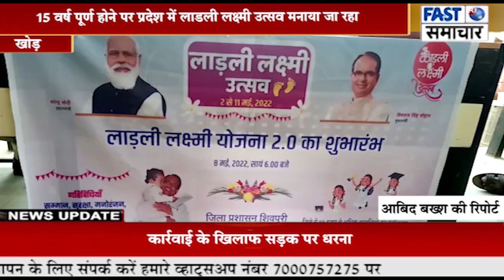मुख्यमंत्री के द्वारा लाडली लक्ष्मी उत्सव मनाते हुए किया लाडली लक्ष्मी 2.0 का शुभारम्भ